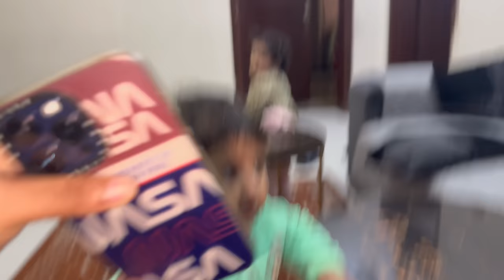Bhai Kay Sath Khany Ki Wajah Sy Larai Ho Gai || Big B Bhabi Sy Bhi Dar Gye 😂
Hit Likes.

Lots Of  ❤️